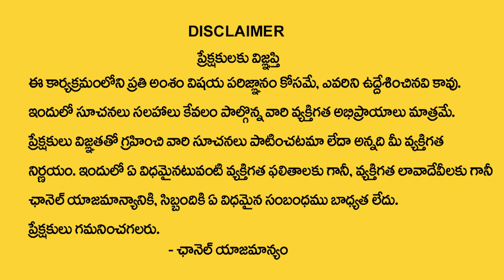Vanaja Ramisetty : ఈరోజే వైశాఖ అమావాస్య ఈ రెమెడీ చేస్తే.. | Vaishakha Amavasya 2023 Remedies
Watch Now ► Vanaja Ramisetty : ఈరోజే వైశాఖ అమావాస్య ఈ రెమెడీ చేస్తే.. | Vaishakha Amavasya 2023 Remedies